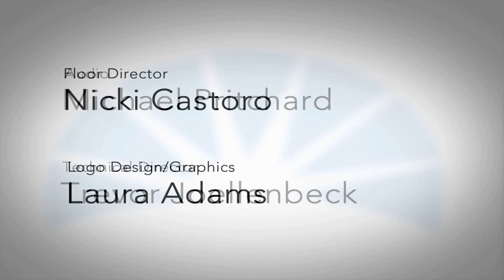Illinois Pioneers with Jim Edgar - October 24, 2013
Illinois Pioneers host David Inge sits down with Jim Edgar, former two-term governor of Illinois. Nothing is left on the table as the discussion touches upon Edgar's childhood and career, the economy, crime, budgets and the future of the state of Illinois.